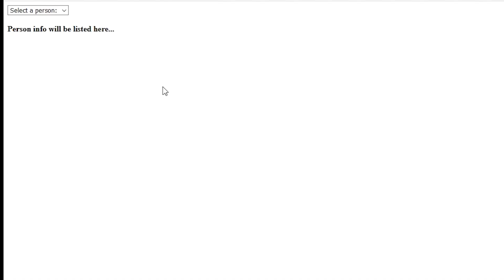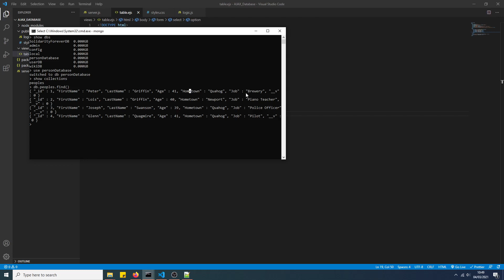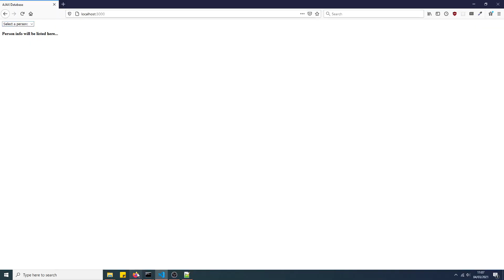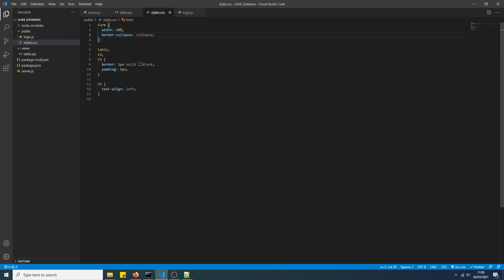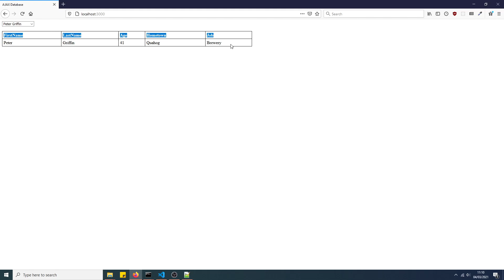NodeJS AJAX. Display Database as HTML table.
This video will teach you how to use AJAX to send a POST request to a Mongo Database and then display the data, retrieved from the database on the browser using HTML tables.

If you have any queries, then post them in the comments box below and I will answer them to the best of my ability.